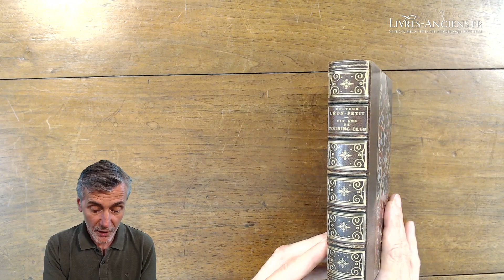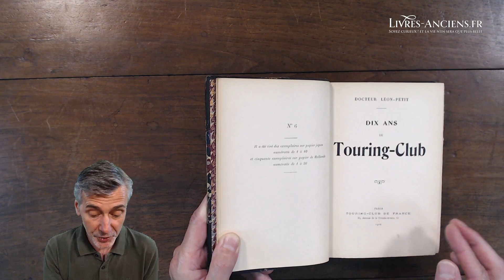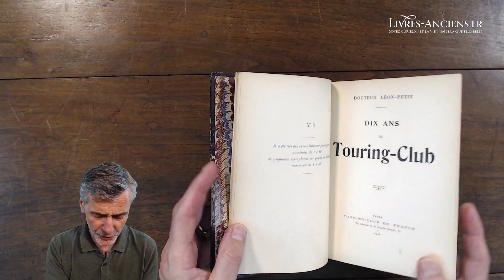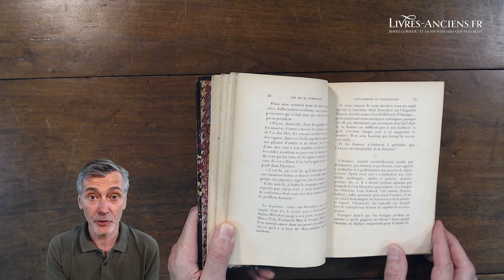Touring club de france - Conférences du docteur Leon-Petit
Un magnifique ouvrage numéroté (le N°6 un des 10 de tête sur papier japon) avec un contenu fabuleux !